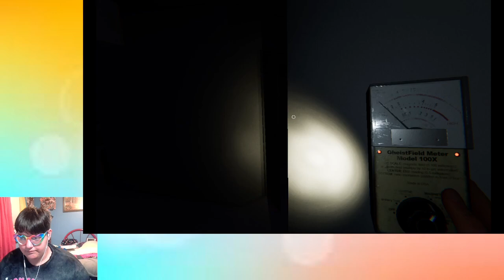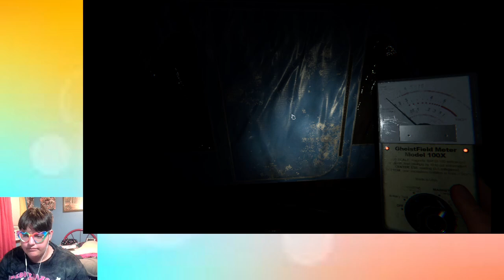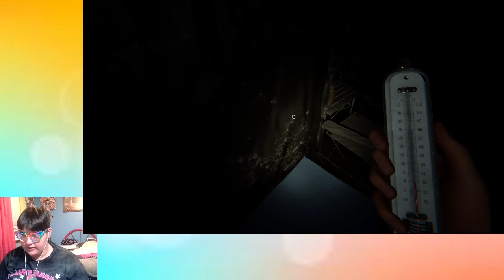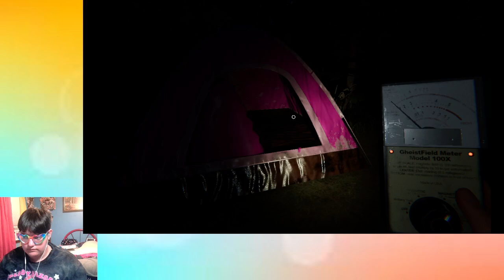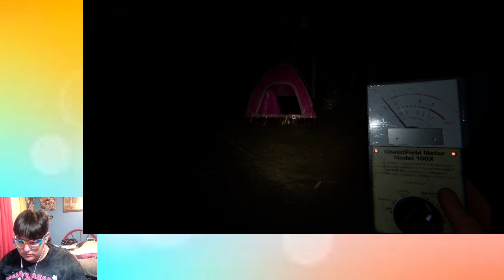Phasmophobia - Part 2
Another Phasmo video! This time doing some solos. Hope yall enjoy!